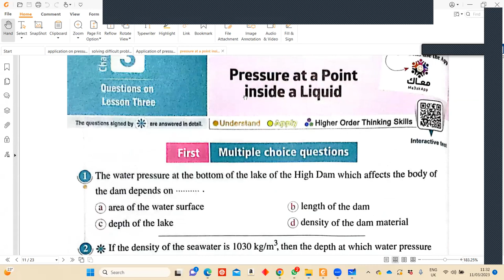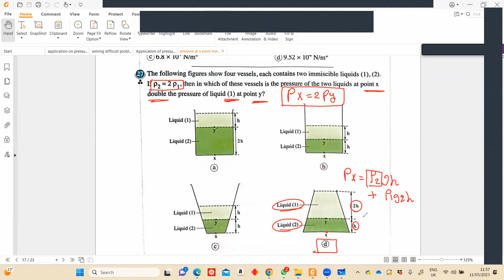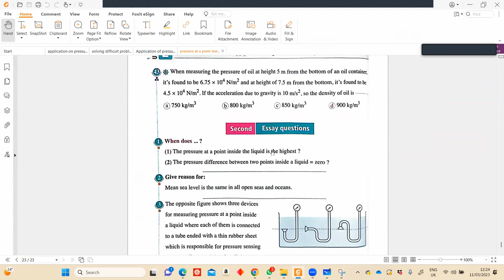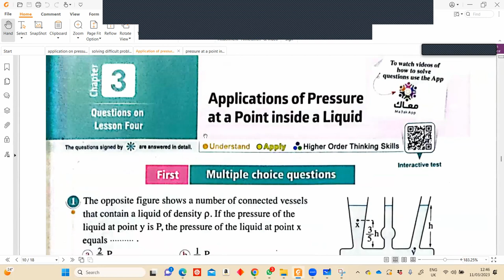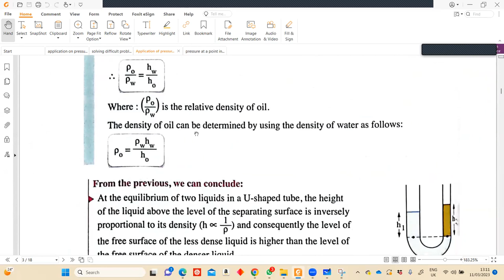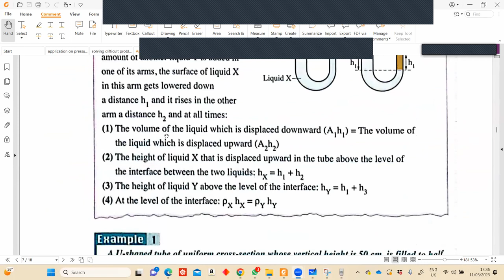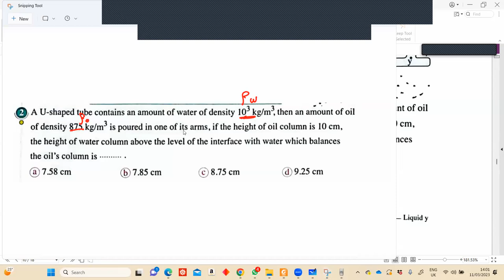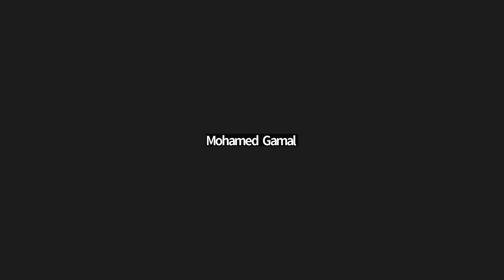application on pressure at point inside a liquid (physics 2nd sec 2nd term )